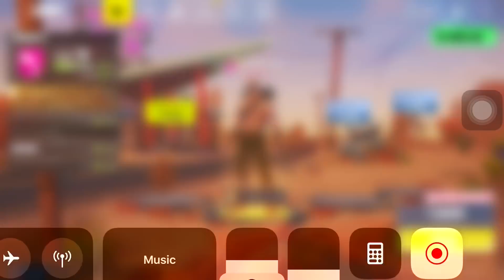BUYING ALL 100 TIERS! Season 5 Battle Pass ALL ITEMS UNLOCKED on Fortnite Mobile!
Enjoy This VIDEO LADS From WhySoExotic Happy to be back EXOTIC SQUADD long time no see!! Fortnite Battle Royale is blowing up and it's hard to find some Fortnite tips and tricks we haven't found yet. But you'll be surprised at how many things most players STILL don't know in Fortnite Battle Royale! Enjoy Todays Upload Guys ❤️ Love all the supporters ❤️ 🤜🏽 Thanks for clicking on this upload 🤛🏽 👍 Hope you have learnt/enjoyed this upload Add me as a contact on YouTube: (so we can talk) 😁 About Fortnite: Fortnite Battle Royale is the FREE 100-player PvP mode in Fortnite. One giant map. A battle bus. Fortnite building skills and destructible environments combined with intense PvP combat. The last one standing wins. Available on PC, PlayStation 4, Xbox One & Mac Hope you guys enjoy all my great Videos! :) Also have a great day from WhySoExotic Can We SMASH 140+ Likes ladies And Gentlemen!! Love the people who help me with likes and/or anything else ps THANKS! ✔ Fair Use Disclaimer: Copyright Disclaimer Under Section 107 of the Copyright Act 1976, allowance is made for fair use for purposes such as criticism, comment, news reporting, teaching, scholarship, and research. Social Media Facebook:https twitter